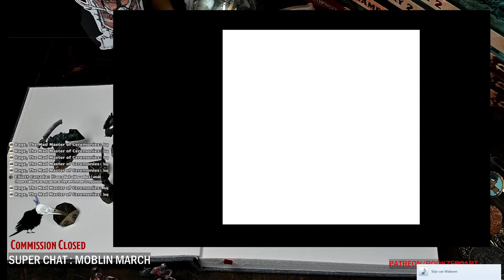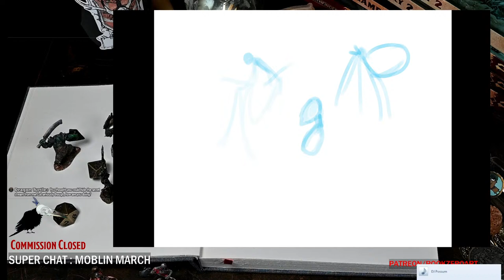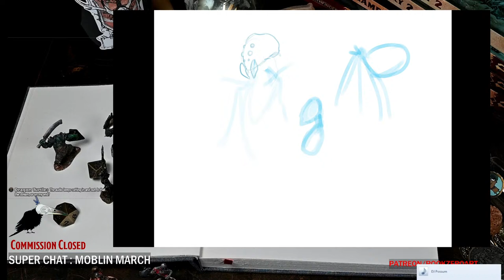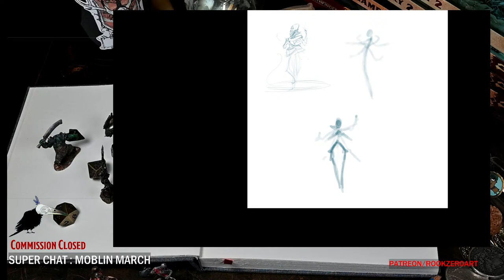Secret Bug Stream,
Secret Art Streams April 2nd, 2024 Ep.398.1

Soundtrack album by Stijn van Wakere

Furthermore, Rookzer0 retains the right to utilize any artwork produced during the live stream for various purposes, including but not limited to content for Patreon, YouTube, commissions, tokens, or digital assets.

[Rookzer0 Artwork] is unofficial Fan Content permitted under the Fan Content Policy. Not approved/endorsed by Wizards. Portions of the materials used are property of Wizards of the Coast. Wizards of the Coast LLC.